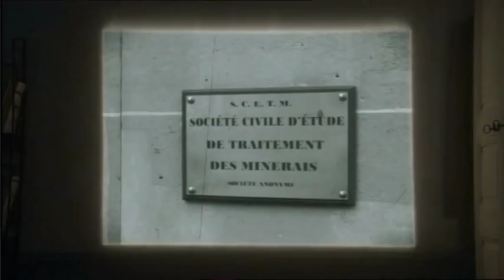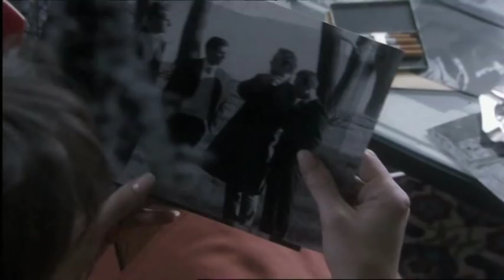"Des gens qui passent" vu par Laura Smet & Théo Frilet (France 2)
Patrick Modiano adapté pour la première fois à la télévision par Jacques Santamaria (scénario) et Alain Nahum (réalisation), avec Laura Smet et Théo Frilet...
Réalisation et montage : Christophe Kechroud-Gibassier et Cyrille Latour.

Film Tv. Réalisé par Alain Nahum. Scénario de Jacques Santamaria. Musique de Jean-Marie Senia. Produit par JNP France Films. Avec la participation de France 2, TV5 Monde, TSR, SRGSSR idée Suisse, CNC, PROCIREP Société des Producteurs et ANGOA. Avec : Laura Smet (Marie), Théo Frilet (Jean), Hippolyte Girardot (Grabley), Gilles Cohen (Pierre Ansart), Thomas Jouannet (Jacques de Bavière), Jean-Michel Dupuis (un inspecteur), Laurent Bateau (Guelin), Charley Fouquet (Hélène Blanchard), Gabrielle Forest (Dora), Claire Perot (Sylvette), Marcello Mazarella (Aversano) et Audrey Beaulieu (Martine).

Paris, 1961. Jean, étudiant en lettres, croise Marie dans un commissariat où il était convoqué pour une raison qui lui échappe. Secrète et mystérieuse, la jeune fille semble déjà marquée par la vie. Elle affabule, brouille les pistes, cherche à fuir quelque chose. Jean accepte de lui venir en aide et l'héberge dans le grand appartement familial déserté qu'il partage avec Grabley, un ami de son père. Voulant rompre avec son milieu, Marie fait passer Jean pour son jeune frère auprès de ses relations, Pierre Ansart et Jacques de Bavière. Peu à peu, des liens vont se créer entre Marie et Jean, malgré les différences, malgré les risques...